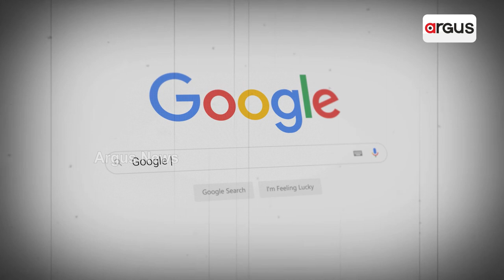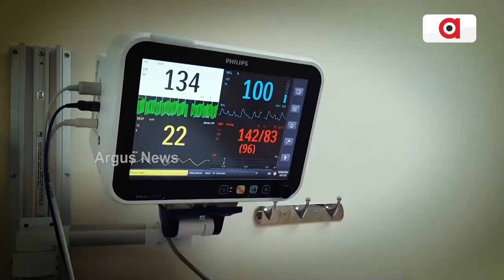Beware of the Pink WhatsApp Scam: Don't Be a Victim! | Argus Teapot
The Cybercrime Wing recently issued an alert regarding a new scam on WhatsApp. This WhatsApp forward has a link claiming to install a pink-themed application, which is actually a malicious app to steal your data.